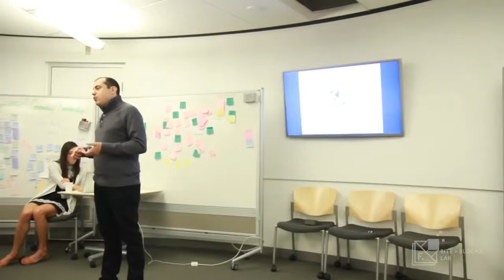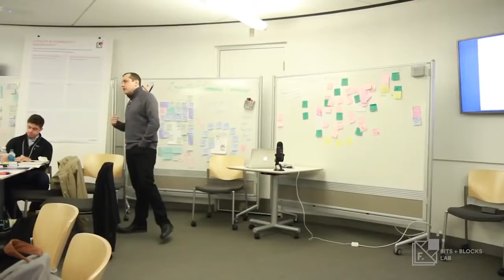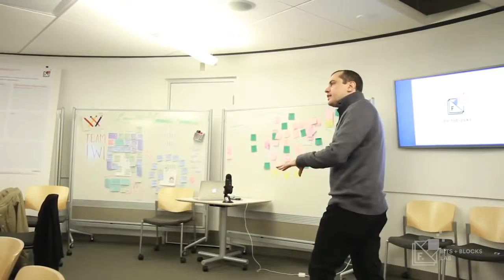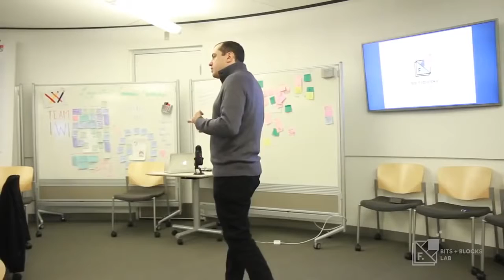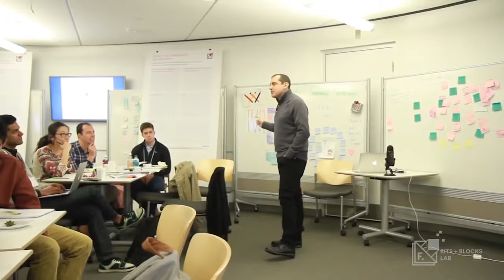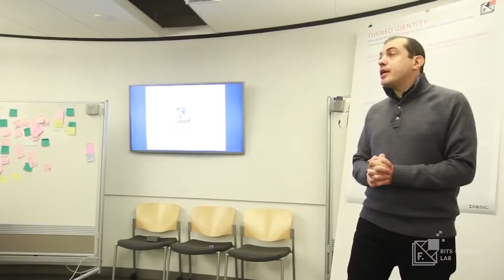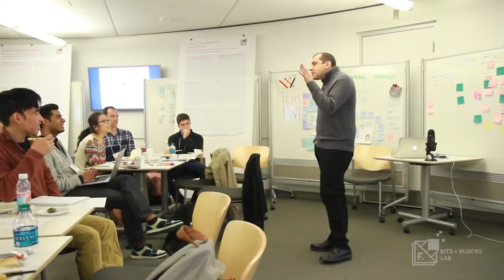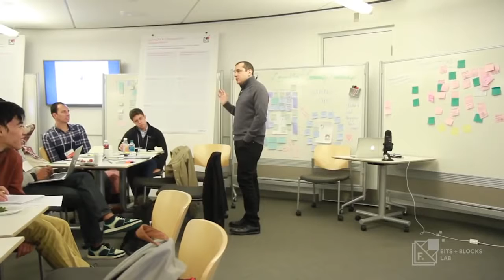aantonop - iom - 8/11 - bitcoin design principles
00:16 bitcoin is digital money, but that doesn't really capture it, It’s more like the internet of money
00:36 a consensus decentralized network based on blockchain technology and a proof-of-work algorithm that allows a digital token to..
00:57 bitcoin is a really new technology, abstraction on a technology that's really old, linguistic structure, communicate value
01:55 history of money, spreadsheets, accounting ledgers primates
05:51 characteristics of money
09:13 just another abstraction of money, fort knox
11:23 bitcoin and design
13:08 wallets aren't wallets, keychain
14:35 no-coins in bitcoin, bitCOIN
17:39 skeuomorphic design
20:53 designing for innovation
22:21 star trek
23:47 predicting the future, because they created the conditions for things that were not possible before.
25:44 paypal, the ability to do cross-border transactions on a level
26:34 underbanked, brokerage, tokyo stock exchange, 6 billion, Kenya, Nokia 1000 Bloomberg Terminal
28:28 even the remotest village in the Amazonian basin has a cell phone tower, someone in that village has a solar panel & a Nokia 1000
28:42 there are more Nokia feature phones in the world than any other kind of electronic device
29:17 what happens when each and every one of those is a banker.
29:34 banking is an app
29:38 interstitial innovation
34:58 personhood a software agent can own money.
36:02 bitcoin, uber, self-own driving car, a car that is a corporation. a car that is a shareholder and owner of its own corporation
38:40 ATM Experience
40:37 Bitcoin ATM Experience
43:07 thirdly, the first function on the ATM would be "send money to mexico city."
44:57 get them young, 16-year-old, business days 45:59 10-year-olds
47:01 brand new tech, same old terms
47:19 circle coinbase checks
52:13 bitcoin desperately needs design,  I walked around with a list of ip addresses in my wallet
satoshi tips are welcome 1QFTHEKZJF29rrLTcWFnMqfZGhbqnWDzfD